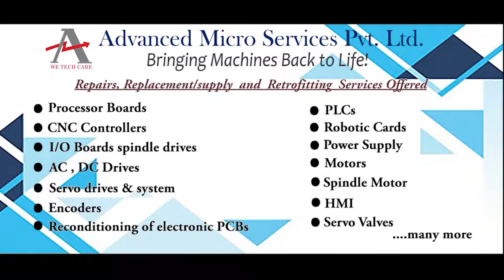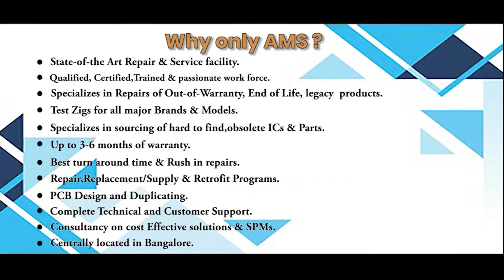LS SV015IGA 4 Drive